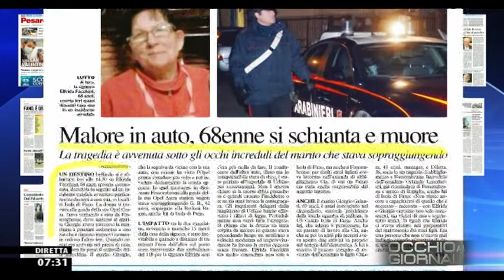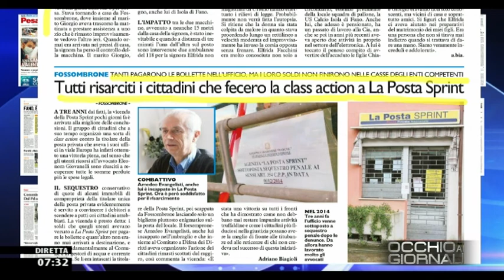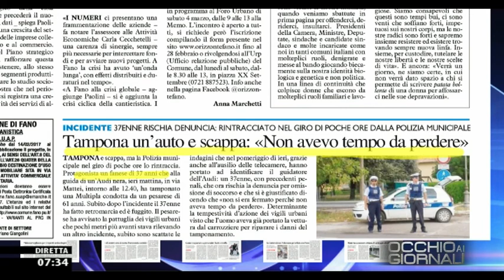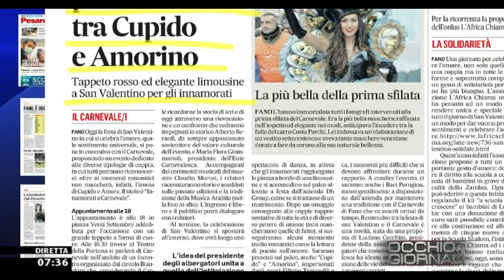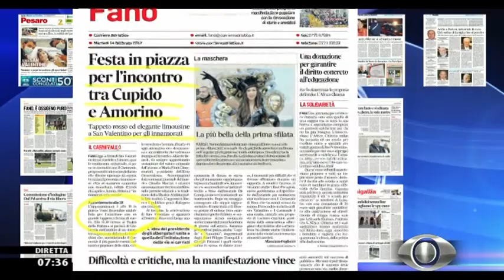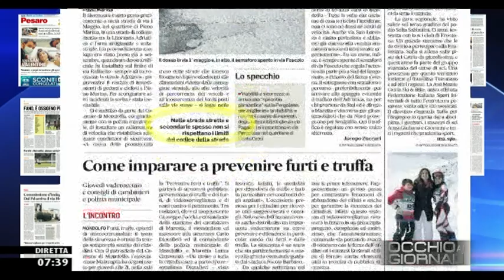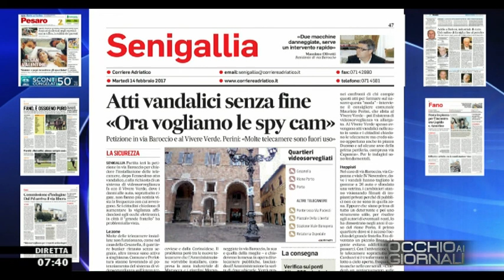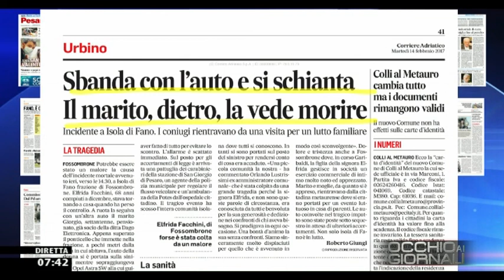occhio ai GIORNALI 14/02/2017